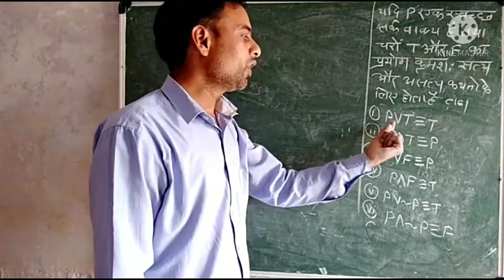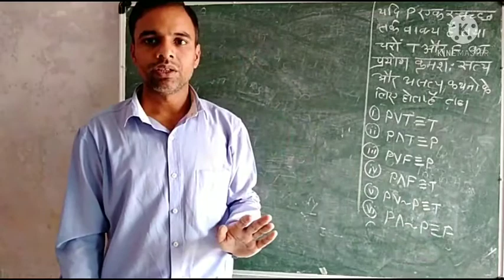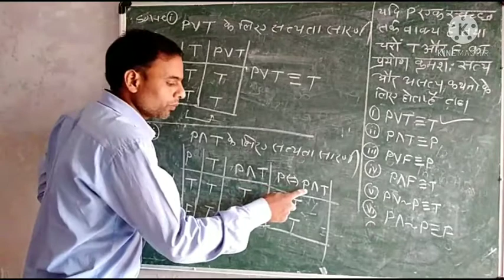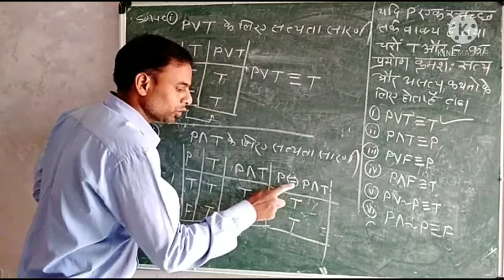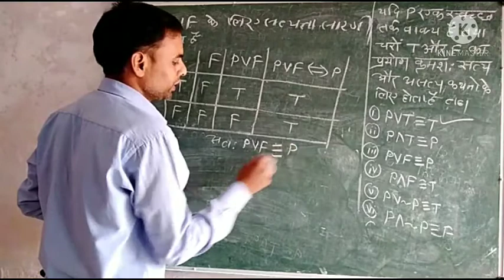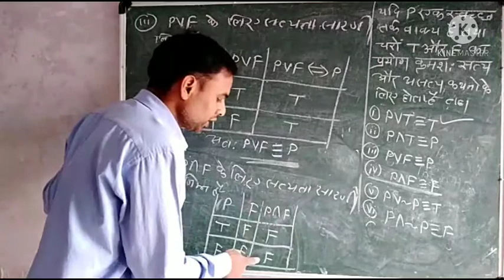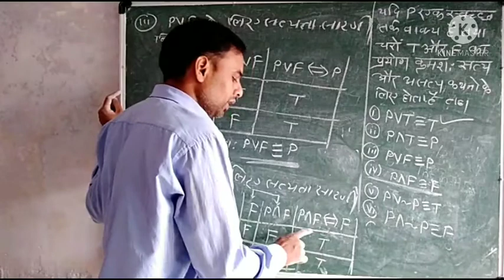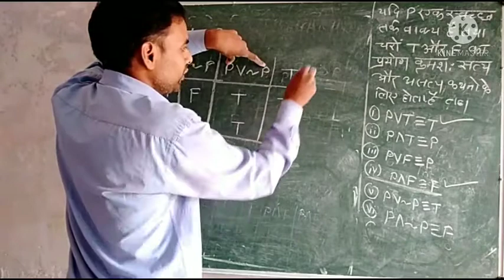तर्क वाक्य बीजगणित (महत्वपूर्ण सूत्र )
B.Sc. mathematics